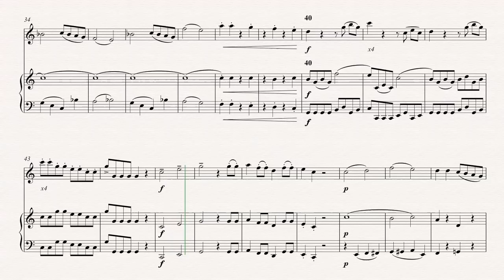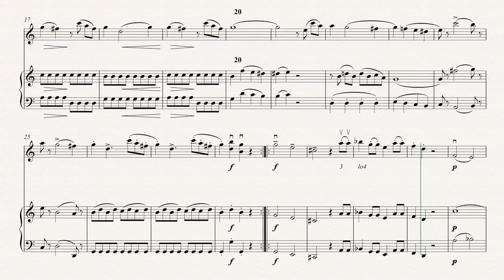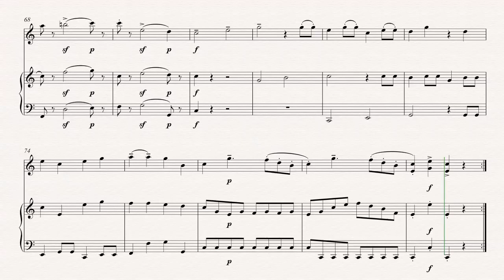Divertimento No 1 KV 439 - Mozart - Violin 2/15 - ROSOP - Solo and Piano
Sheet music arranged from the IMSLP library for the Royce Online String Orchestra Project. Solo for Piano and solo instrument.

Solos with Piano arr. by Royce
1A Rigadoon - Purcell
1B 6 Easy Pieces - Elgar
2 Divertimento in C - Mozart
3 Gavotte - Gossec
4A Hunter's Chorus - Weber
5 1st French Dance - Marais
6 Violin Concerto in B - Rieding
7 Phantasie for Violin - Fuchs
8 Don Juan Solo - Dancla
9 Arioso - Bach
10 Slumber Song - Schubert
11 Concerto in F - Capuzzi (Or. for Bass)
12 Viola Concerto - Telemann (Or. for Viola)
13 Concerto No. 2 - Seitz  (Or. for Violin)
14 Mandolin concerto in G - Vivaldi (or. for Mandolin)
15 Mandolin Concerto in C - Vivaldi (or. for Mandolin)